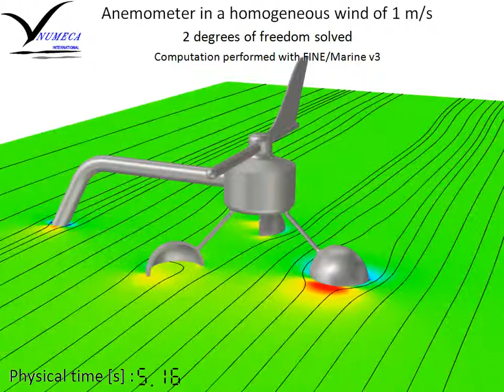FINE™/Marine - Anemometer in a homogeneous wind of 1 m/s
A short video showing an anemometer in a homogeneous wind of 1 m/s.
This computation was performed with FINE/Marine v3.0-1.

FINE™/Marine, the leading CFD software for naval architects and marine engineers, offers high accuracy flow simulation results on arbitrary and complex geometries, leading to shorter design cycles.

Interested by FINE™/Marine?